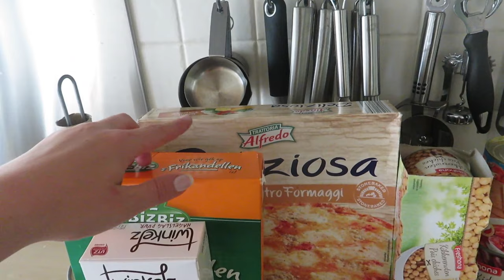GEZONDE BOODSCHAPPEN VOOR DE HELE WEEK || BOODSCHAPPENHAUL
In deze week laat ik weer de boodschappen zien die voor aankomende week in huis zijn gehaald.

Deze week staat het volgende op ons menu:
Maandag: Kikkererwtenstoof met couscous
Dinsdag: Tuinbonensalade met falafel ( avonddienst, Pascal eet pizza)
Woensdag: Tuinbonensalade met falafel ( avonddienst, Pascal eet shoarma)
Donderdag: Aardappels, kip en sperziebonen
Vrijdag: Bonenschotel
Zaterdag: Friet met snacks
Zondag: Kip risotto

snack-opties:
- Worteltjes met kipfilet
- Augurk en Cherrytomaatjes
- Komkommer met gemengde noten